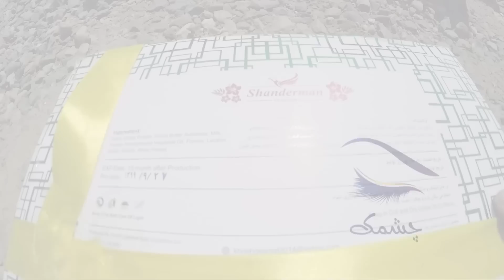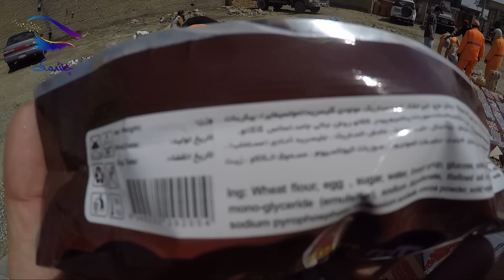ناحیه 13 شهرداری اجناس تاریخ تیرشده دشت برچی را آتش زد